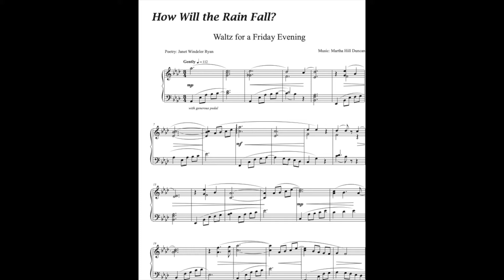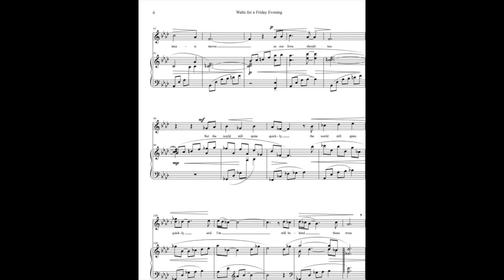Waltz for a Friday Evening for voice & piano by Martha Hill Duncan, Poetry by Janet Windeler Ryan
Waltz for a Friday Evening from the vocal collection, How Will the Rain Fall?

Friday evening it's still in the air
There's a soft white moon
Glowing through the trees.
At the end of the footpath
I still carry through
My thoughts quietly thought through the day.
Always thinking that the world should
be moving much slower
as music moves so our lives should too...